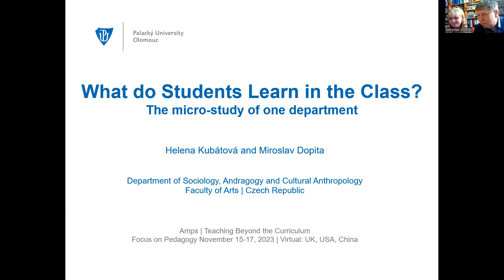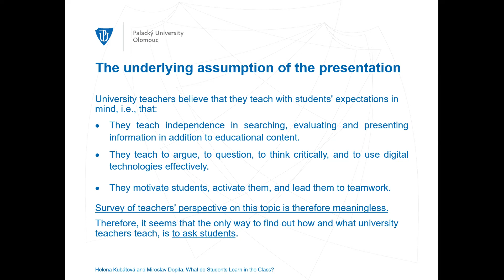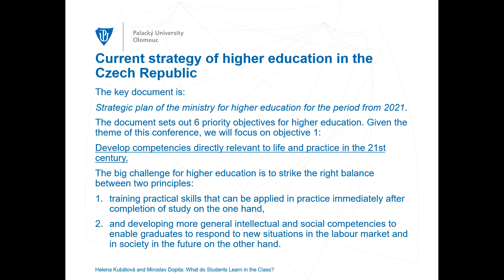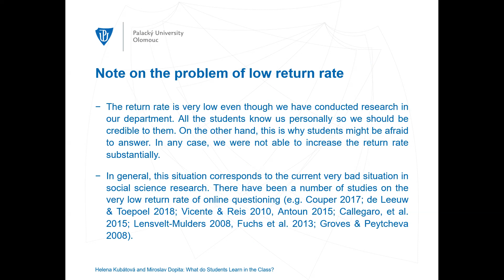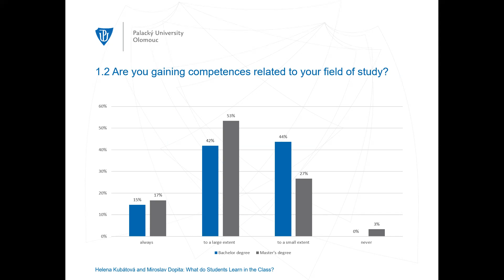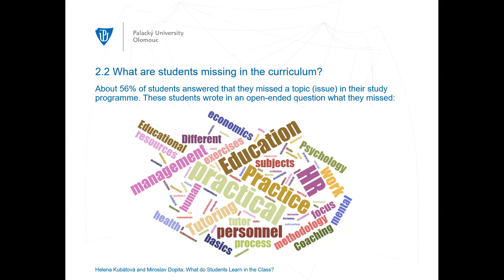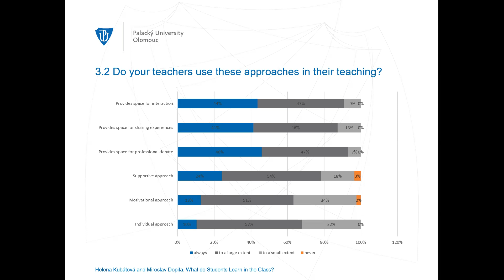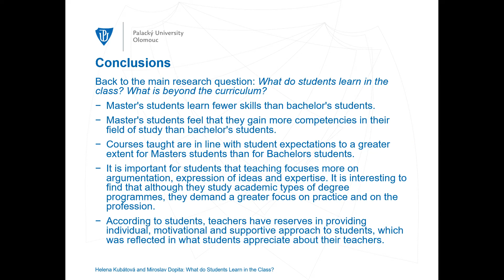Teaching Beyond the Curriculum: H. Kubatova & M. Dopita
What Do Students Learn in the Class?